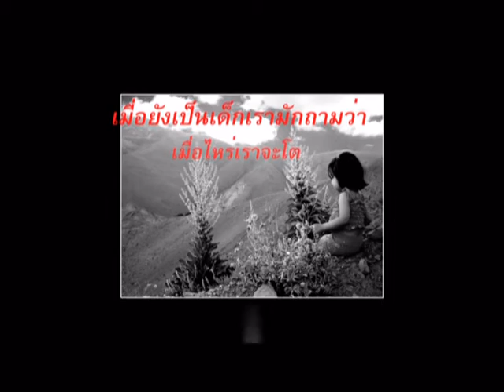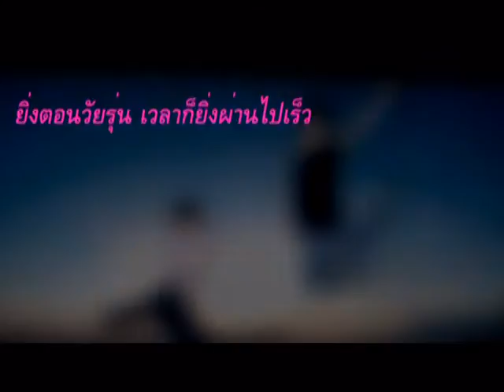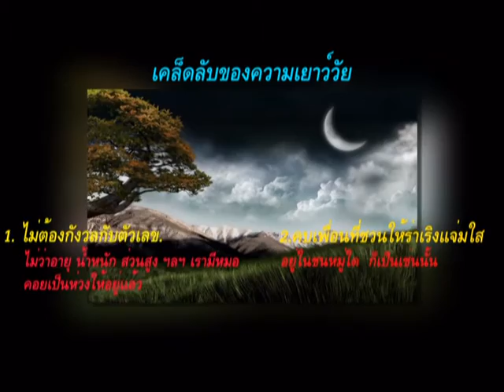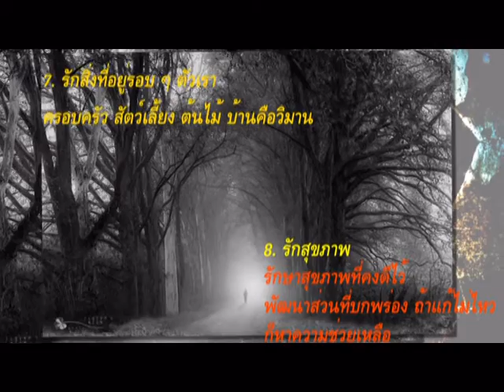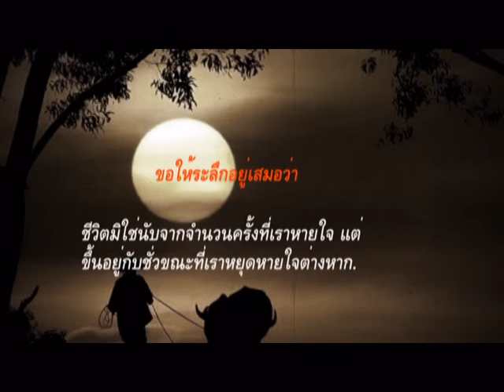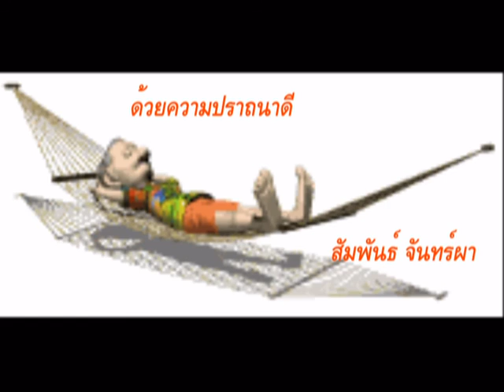Philosophy for Old Age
สุขกายเจริญวัย สุขใจเจริญสุข ขอให้ทุกท่านมีความสุข (สัมพันธ์ จันทร์ผา)